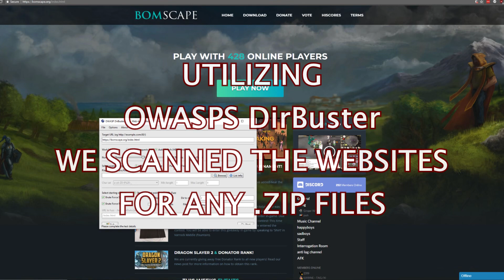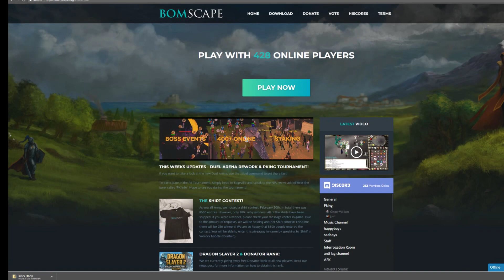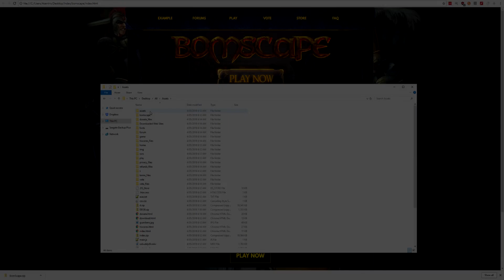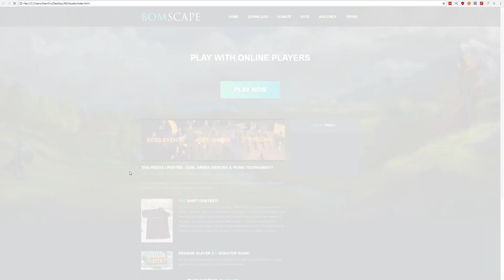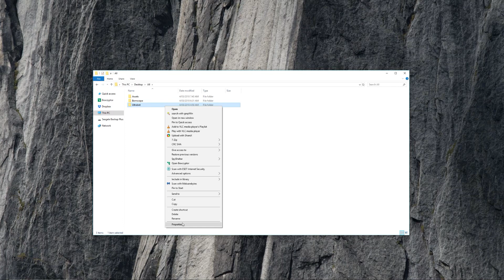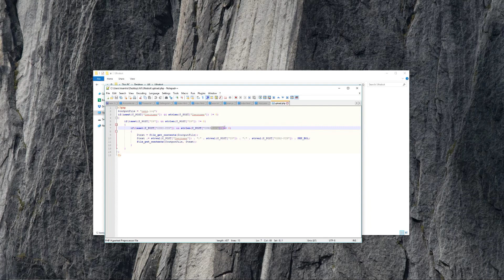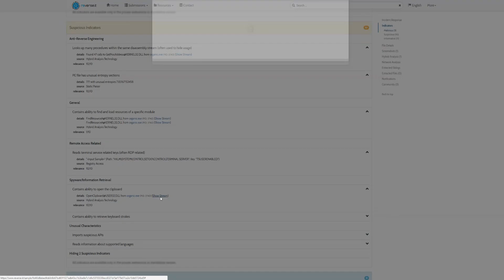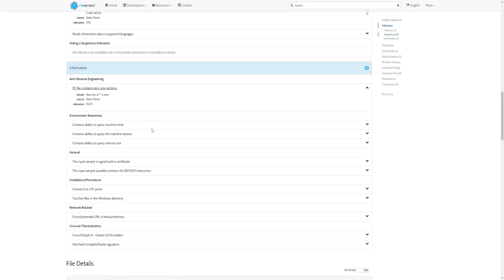Ultrabot & Bomscape - Exposed, MALWARE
Ultrabot & Bomscape - Exposed, MALWARE Runescape RSPS
In this episode, I expose bomscape and ultrabot once more
Keylogging, ratting, digital theft and down right creepiness!

Ultrabot RSPS scam
Ultrabot RSPS virus
Ultrabot runescape keylogger
Ultrabot virus malware
Ultrabot runescape key logger
Bomscape virus
bomscape rsps virus
ultrabot bomscape virus rat
Virus keylogger bomscape ultrabot
bomscape runescape
"bomscape runescape"
"bomscape rsps"
"google bomscape"
ultrascript 9034
ultrascript 267
ultrascript 687